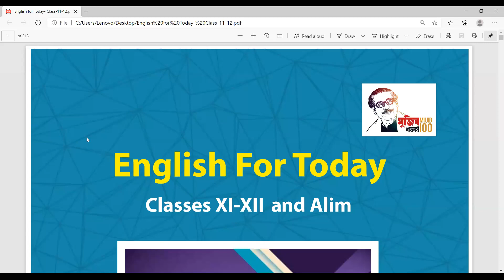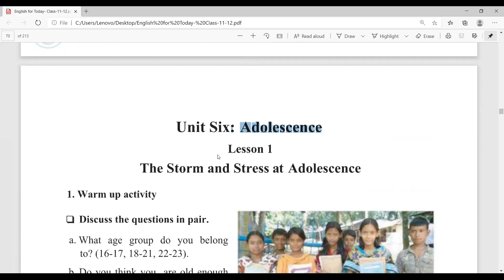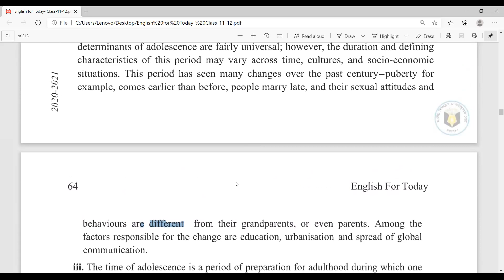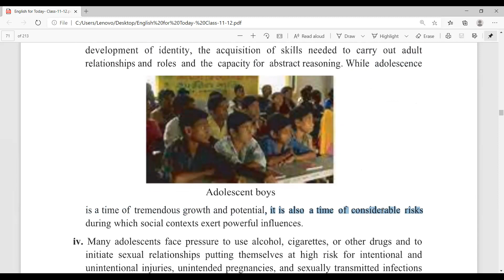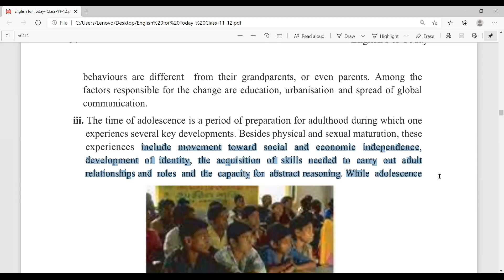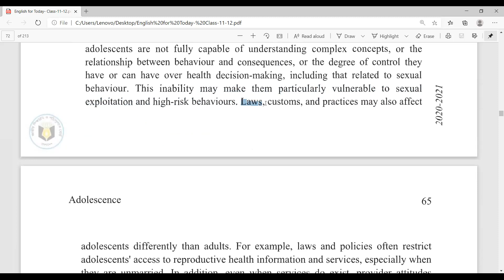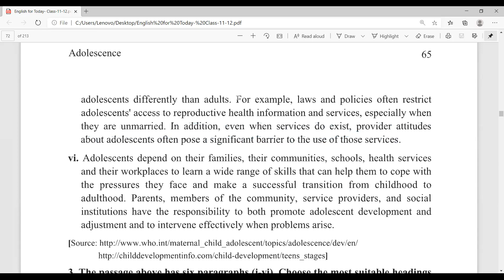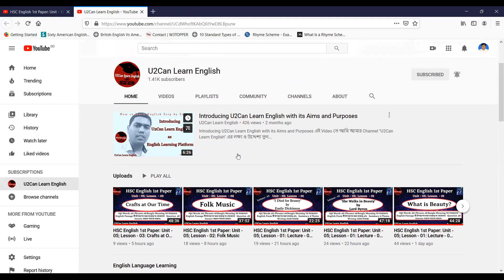HSC English 1st Paper: Unit - 06; Lesson - 01: The Storm and Stress of Adolescence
U2Can Learn English এর এই Video Class এ  HSC English 1st Paper এর  Unit - 06; Lesson - 01 এর  Passage "The Storm and Stress of Adolescence" এর  Reading এর Full Lecture দেয়া  হয়েছে।
এই  Video Class টি HSC Level এর সকল Students দের জন্য অতীব গুরুত্বপূর্ণ।